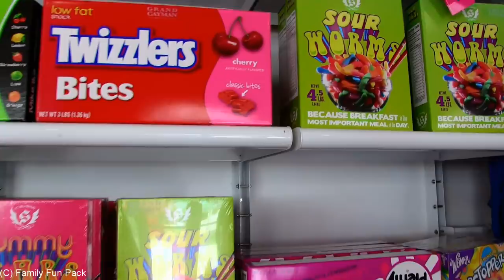It's Sugar! GIANT Size Candy Store in GRAND CAYMAN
We are still in Grand Cayman!  It's so beautiful.  We stopped in the city and visited a really cool candy store while here.  Not only did it have tons of oversize candies and treats inside, but it was in an awesome location on the beautiful Grand Cayman Island!  After the store, we go back to our cruise ship and show you what we bought, introduce you to the 2 hermit crabs we found, and Michael even tries WARHEAD spray!

Shop our video:
Case of assorted candies including Nerds, Twizzlers, and more
Jumbo Bacon Flavored Candy Cane
Hershey's chocolate syrup
Candy-filled plastic fruit
Candy bananas
Gummi butterflies
Icee squeeze candy
Warheads Super Sour Spray Candy

This is my family vlog, made for people my own age, with similar life situations to myself so that they can relate to me. I am speaking to people of my own age in this vlog, while featuring the people I care most about in this world--my family.

Please remember to click "like" !!